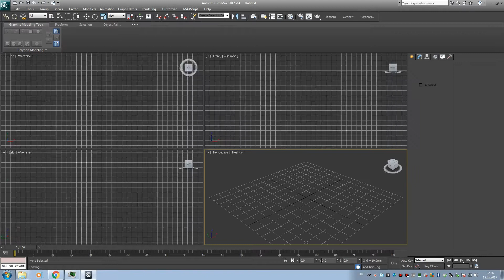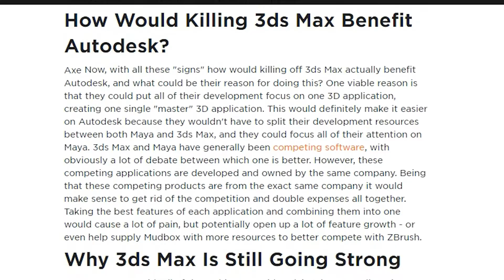Криминальная Россия - Мясники из Autodesk (выпуск 666)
История одного 3D убийства...